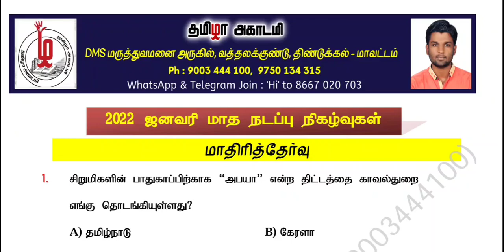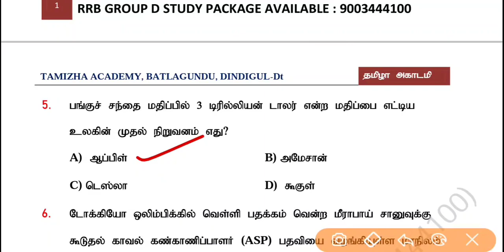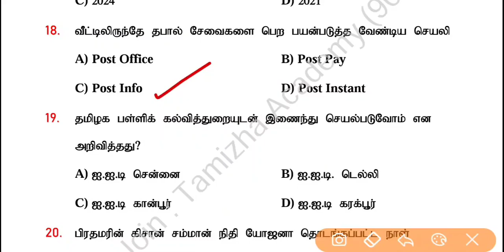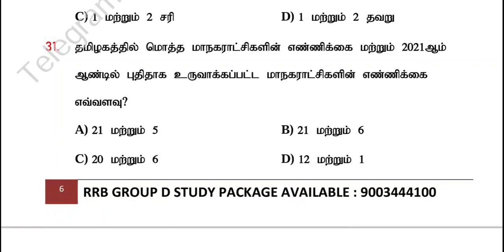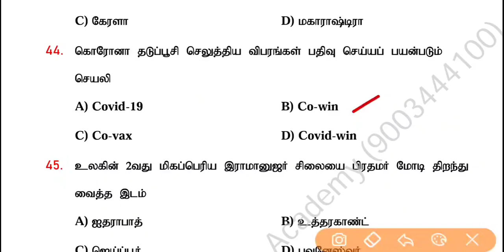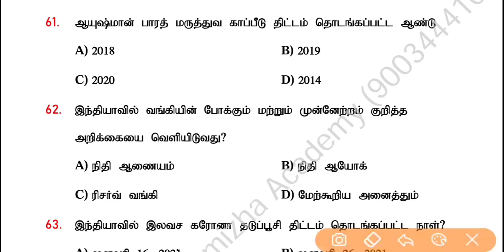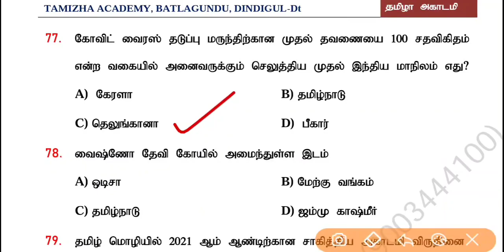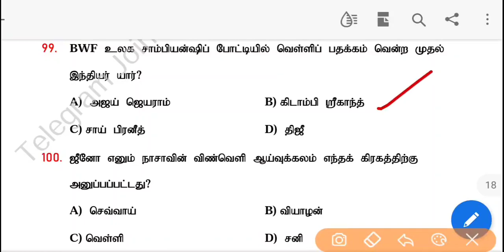2022 JANUARY CURRENT AFFAIRS MODEL TEST | DOWNLOAD PDF | TNPSC - RRB - TNUSRB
🚓 *ADMISSION GOING ON FOR TNUSRB POLICE* 🚓

*தமிழா அகாடமி*

(500 க்கும் மேற்பட்ட மாணவர்களை காவலர் தேர்வில் வெற்றி பெற வைத்து அரசு பணியில் அமர்த்திய சிறந்த அகாடமி)

🧑🏻‍✈️ *ADMISSION நடைபெறுகிறது*

🏠தனித்தனி வகுப்பறைகள்

🏚️ Study Hall

📚 17 க்கும் மேற்பட்ட இலவச Study Materials

📝வாரம் இரண்டு மாதிரி தேர்வுகள்

📑 70 க்கும் மேற்பட்ட இலவச மாதிரி தேர்வுகள்

🧑🏽‍🏫 அனுபவமிக்க ஆசிரியர்கள்

📖 தங்கி படிக்கும் வசதி உண்டு

🎁 *ஒரு முறை மட்டுமே கட்டணம்*
👍 *-வெற்றி பெறும் வரை பயிற்சி-*

⏰ *CLASS TIMING*

Morning Batch: 7.00 to 9.30 Am
Regular Batch : 10.00 to 1.00pm
WeekEnd Batch : 10.00 to 4.00 pm

✍️ *எழுத்து தேர்வில் 70  மதிப்பெண்களுக்கு மேல் பெற வைப்பதே எங்கள் முதல் 🎯இலக்கு*

*தமிழா அகாடமி*
வத்தலக்குண்டு